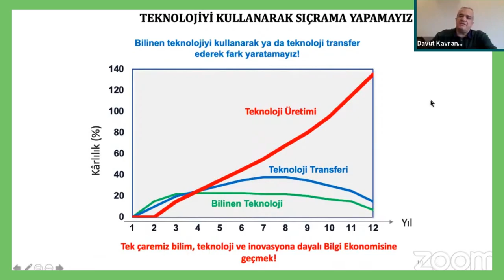Bilinen Teknolojilerle Zenginleşme Olmaz - Prof. Dr. Davut Kavranoğlu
Prof. Dr. Davut Kavranoğlu bu videoda "Bilinen Teknolojilerle Zenginleşme Olmaz" konusuna açıklık getirmektedir.

"Türkiye’nin Kalkın(ama)ma ve Geliş(eme)me Problemi ve Çözüm Önerileri" başlıklı konuşmasının tamamını izlemek isterseniz: